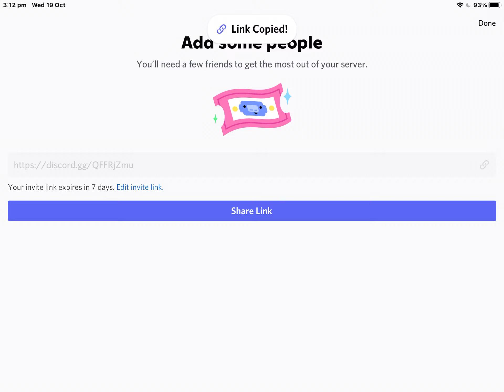discord discord server Link